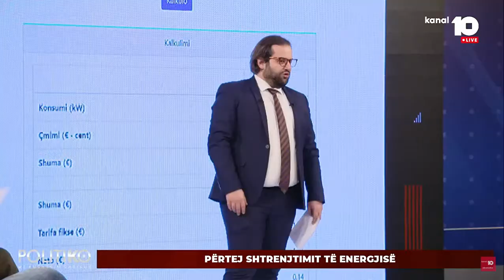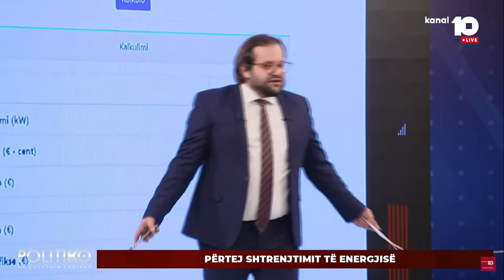Matoshi: ZRRE-ja ka nënshkruar një vendim të qeverisë, e ka cenuar pavarësinë e saj institucionale